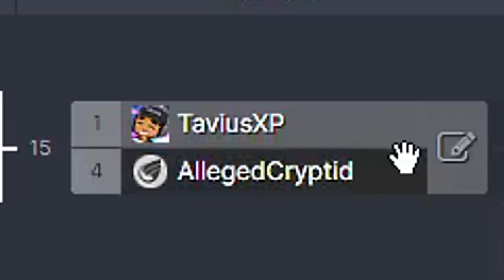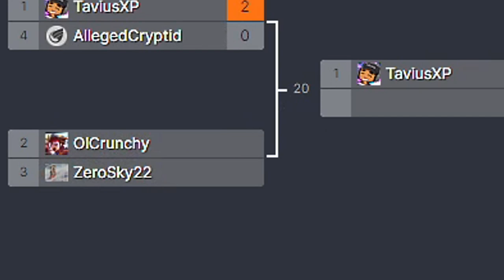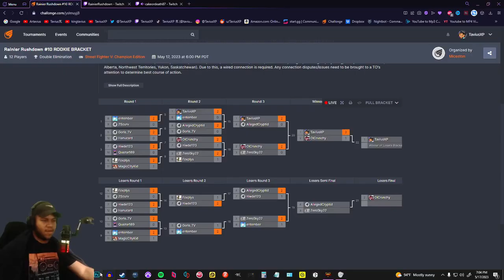I Won My LAST Street Fighter V Tournament!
The FINAL SFV video on the channel (even though I didn't post it much lol), before SF6 comes out. Hope you enjoyed the video! c:

Hey, hey! I see you reading the description. (Comment "yeeerrrr" if you got this far. Lol.) c:

~ TaviusXP™

I WON MY LAST STREET FIGHTER V TOURNAMENT!?! | Street Fighter V Rainier Rushdown Run